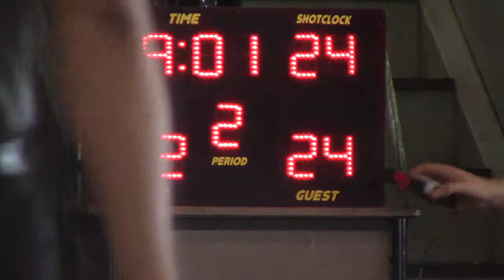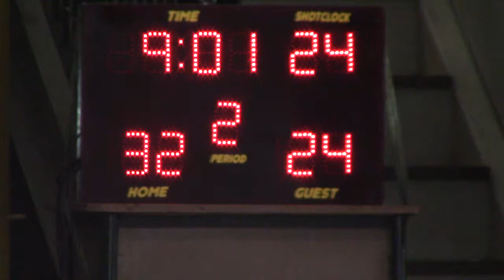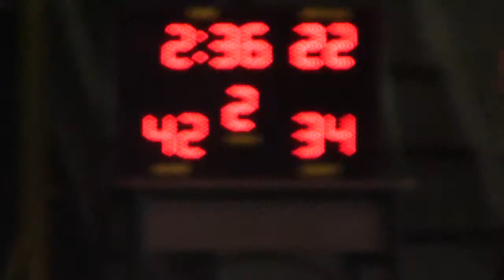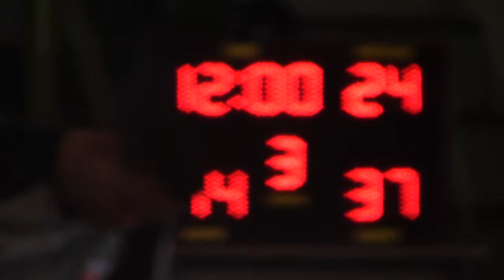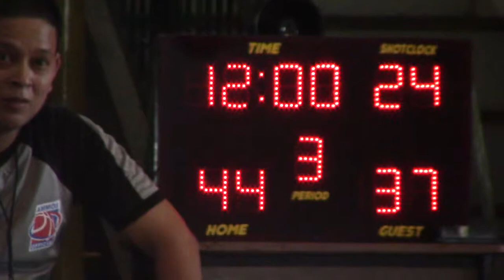2014 04 27 D3 SMURFS V CHENKUANG 3RD